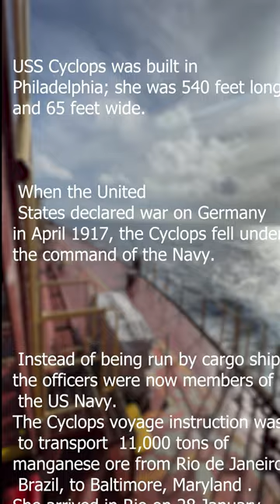baltimore -bound USS Cyclops vanished 100 years ago।। A Journey Into Oblivion।।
2nd Mate Oral

Function 3 : Medical First Aid (Part 2) ।।Final Chapter ।। Ek din me khatam karo ye chapter ।।

UNCLOS explained for 2MFG ! Laws of The Sea ! देश का समुद्री कानून कैसे बनता है  Maritime boundary

ROR Part F - MMD Surveyor Special Oral Questions ।। COLREG Part F explained ।। ROR Part F explained